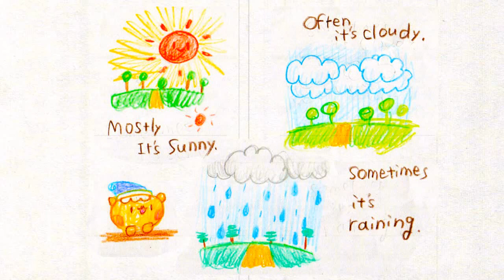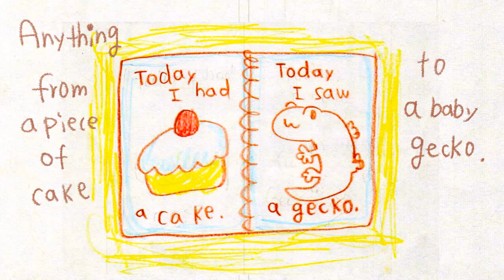My new bedroom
I am showing my new bedroom and my morning and night routine.
This year, reading becomes my new habit!
I like reading books about cooking and philosophy.